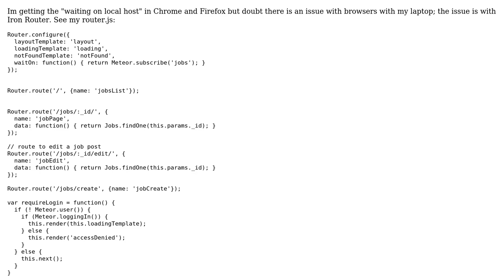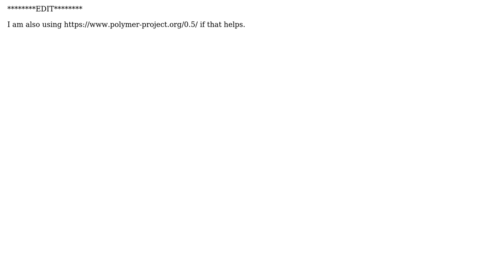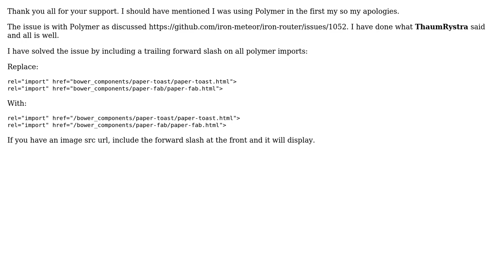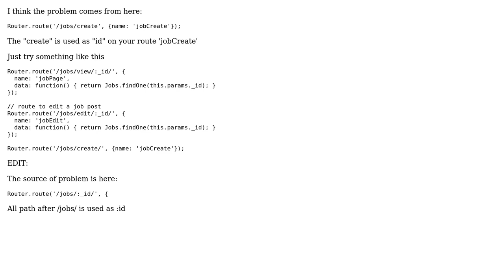Routing Issue with Iron Router in Meteor (2 Solutions!!)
Routing Issue with Iron Router in Meteor

With thanks & praise to God, and with thanks to the many people who have made this project possible! You are responsible for your own actions.